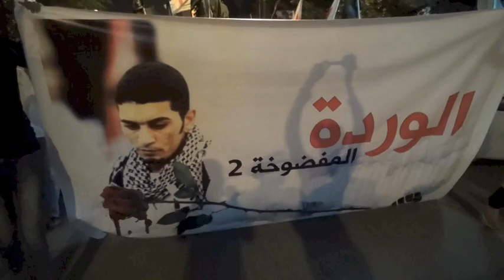حشود غفيرة يشاركون في مسيرة "الوردة المفضوخة 2" ببلدة بني جمرة Bahrain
قمعت قوات النظام الخليفي مساء اليوم الخميس (13 مارس/آذار 2014) مسيرة حاشدة خرجت تخليداً ووفاءاً للشهيد أحمد فرحان بمنطقة بني جمرة غرب العاصمة البحرينية المنامة، وشارك في المسيرة حشود غفيرة حملوا صور الشهداء ورددوا شعارات تطالب بالقصاص من قتلة الشهداء معتبرين حاكم البحرين حمد بن عيسى آل خليفة المسئول الأول عن سقوط أكثر من 150 شهيد من انطلاق الثورة في فبراير من العام 2011، ولم تمهل قوات النظام المسيرة السلمية الوصول لنهايتها حتى عمدت على قمع المتظاهرين بالغازات السامة ومسيلات الدموع.